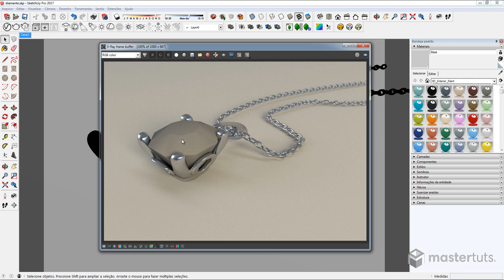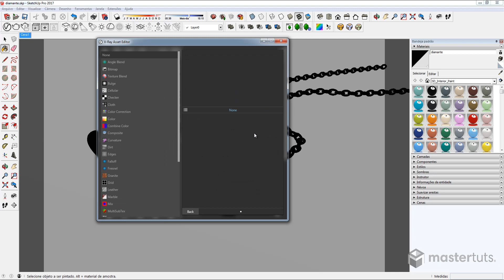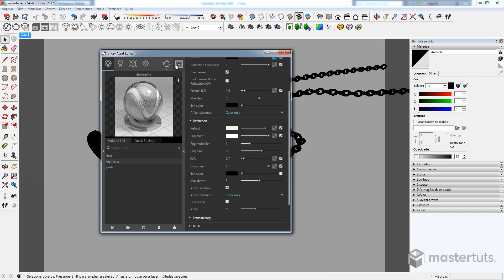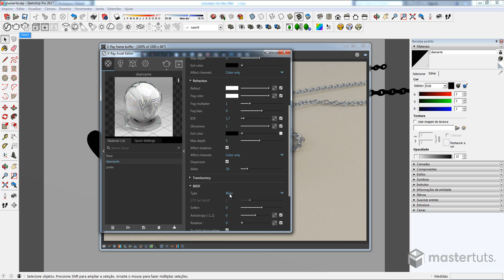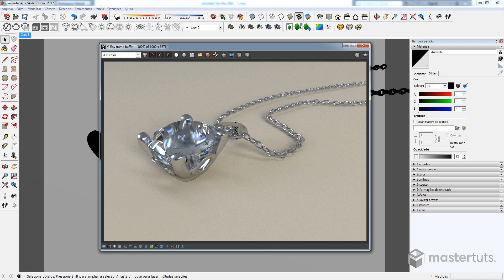V-Ray 3.4 | Diamante | Desafio 60 Materiais em 60 Dias | 37 de 60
6º Minicurso V-Ray para SketchUp | de 29/10 a 02/11 |

► O que você vai aprender nesta aula:

Nesta aula aprenderemos a criar material de diamante usando as configurações padrões do vidro e de forma sutil alterar para o efeito desejado através de um parâmetro pouco conhecido do layer refraction.

📬 Nosso endereço:
Rua Padre Carapuceiro, 858 | Caixa Postal 63A
6º e 7º andares | Empresarial Cícero Dias
Boa Viagem, Recife | PE | CEP: 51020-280